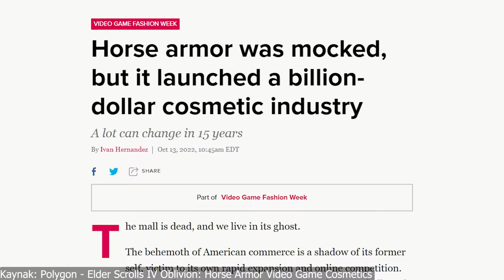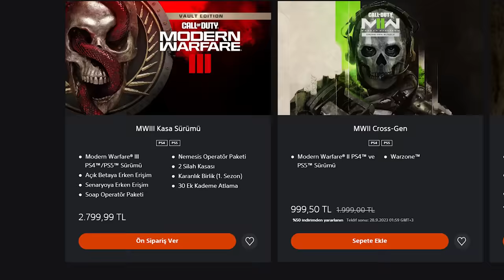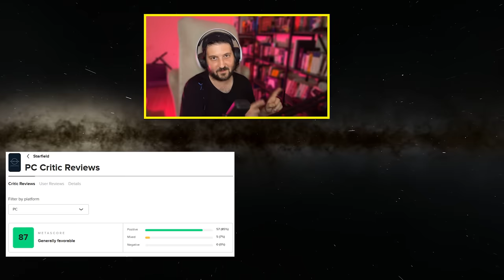ÇOK STARFIELD ÖVDÜN DEDİNİZ, SİZE ELEŞTİRENİ GETİRDİM: ÇITAK-TAK Bölüm 01 w/@csnaber